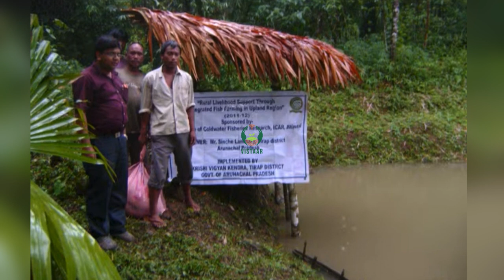Integrated fish farming